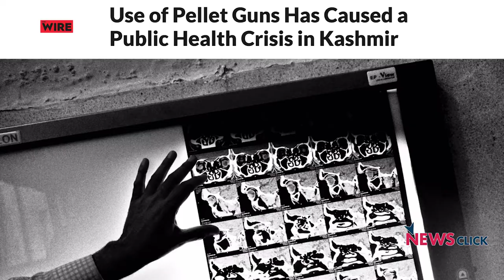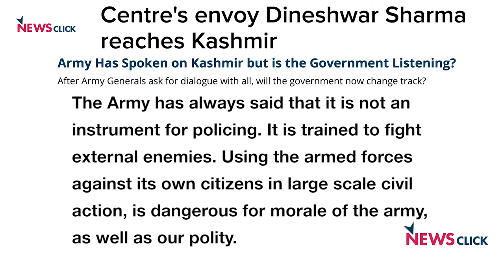What is the agenda behind the interlocutor's visit to Kashmir?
Seema Mustafa, Editor-in-chief of The Citizen talks to Newsclick Editor-in-chief Prabir Purkayastha about interlocutor Dineshwar Sharma's recent visit to Kashmir. They discuss whether this visit involved any real dialogue, or was it just a gimmick to prove a point.